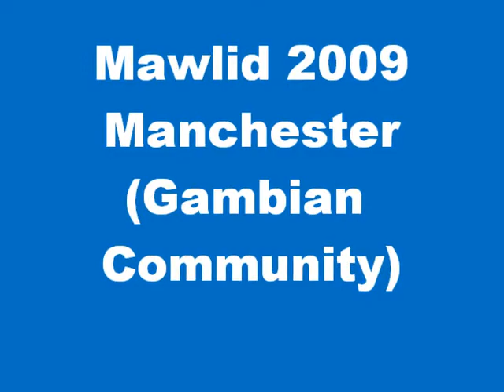Excerpts from Mawlid 2009 (Gambian Community)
Mawlid in Manchester 2009.